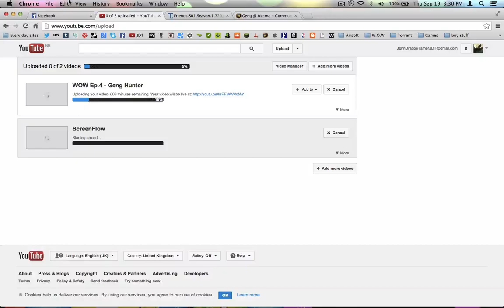WOW Ep.10 - Geng hunter